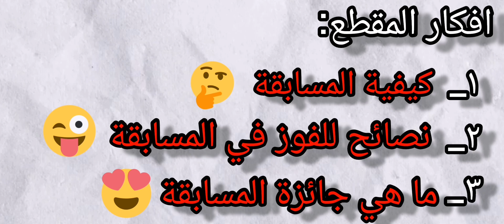مسابقة على حساب تاون ١٢ 🤯 / اقوى مسابقة كلاش اوف كلانس 🔥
كلاش اوف كلانس